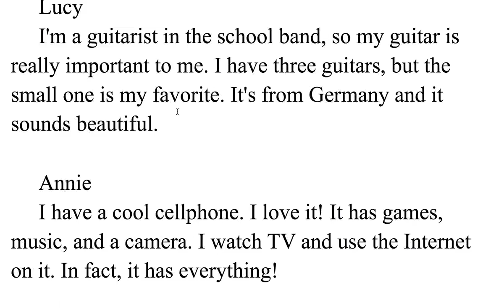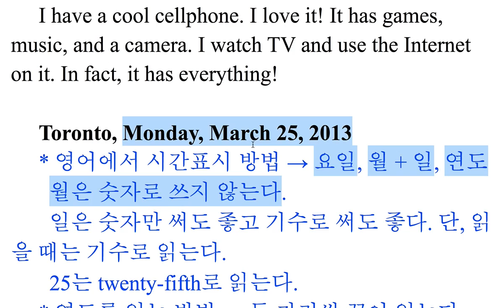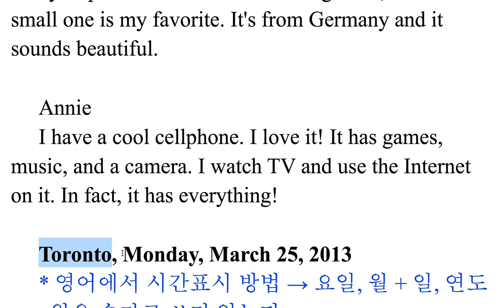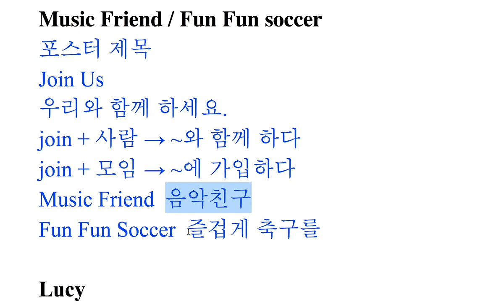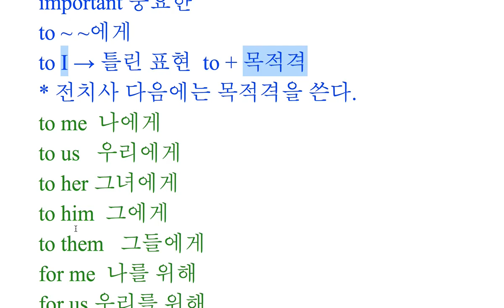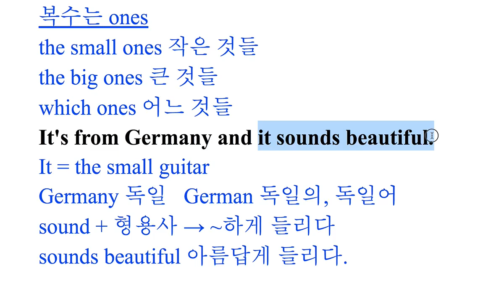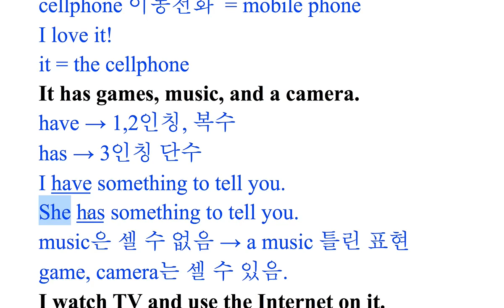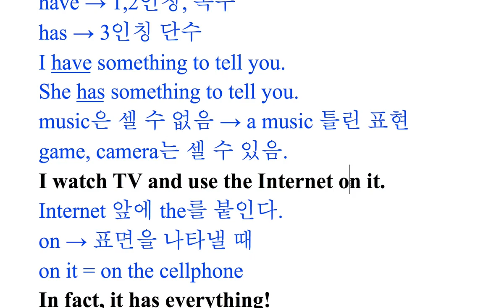중학교 1학년 2과-08